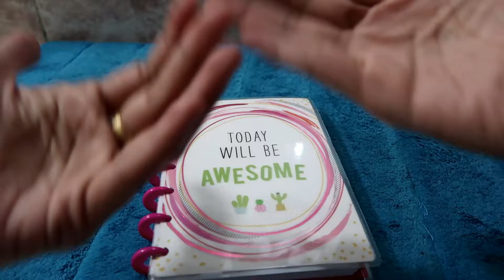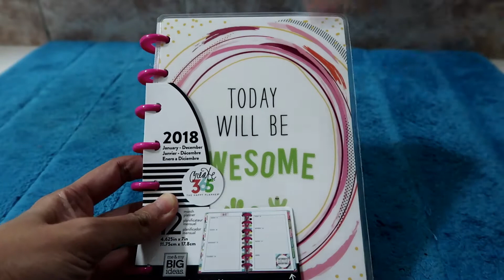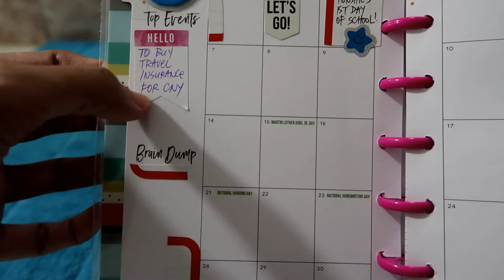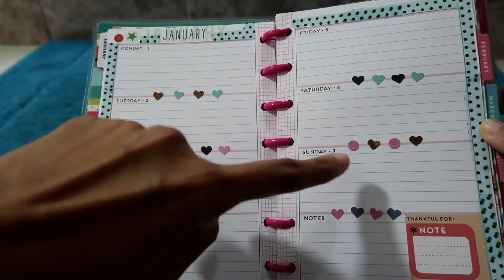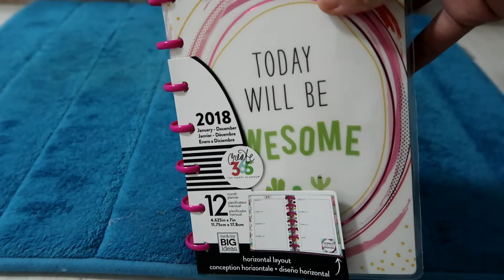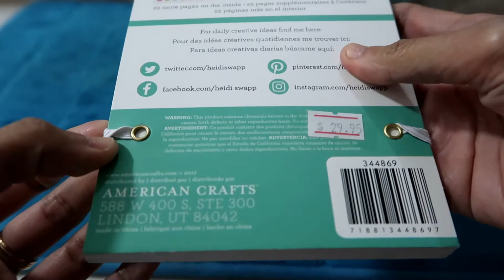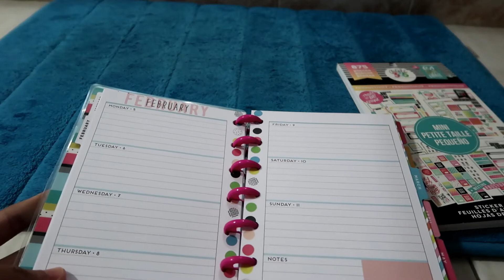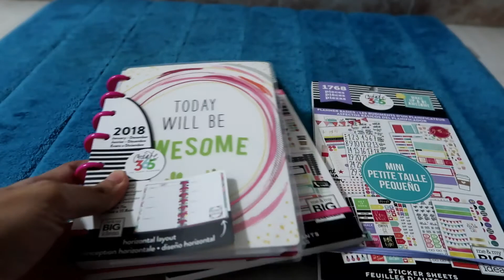MY DIARY FOR 2018 - MINI HAPPY PLANNER & STICKER BOOK REVIEW | Jachinoy15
Are you all excited for New Year 2018? New Year are great to create goals, do the things we haven't done from the previous year and best of all to plan ahead. Thus I am going to start a diary again and to stick with it until the end of the year.

So I found out of this HAPPY PLANNER in youtube and I got inspired of it. I like diaries but sticking to one is very hard as I tend to be lazy. But this planner makes it so much fun and functional with all the stickers etc thus I'm sharing this to you and hope you get inspired of starting also a diary for 2018.

Let's start the year right! =)

Me and My Big Ideas website where the Happy Planner is

Mini Happy Planner in Shake it Up

Mini Sticker Book - productivity & planner basics